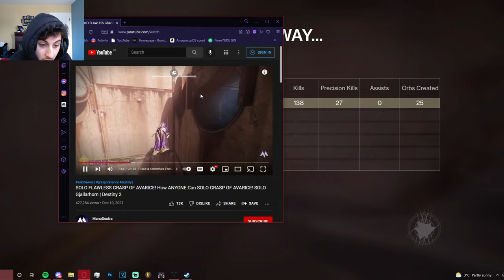Destiny 2 Grasp of Avarice Dungeon - Rage Montage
Similar to its predecessor, Destiny 2 is a first-person shooter game that incorporates role-playing and massively multiplayer online game (MMO) elements. The original Destiny includes on-the-fly matchmaking that allowed players to communicate only with other players with whom they were "matched" by the game.

Ignore This!

Wastelander M5, Meta, is it good, is the Wastelander M5 good,Meta